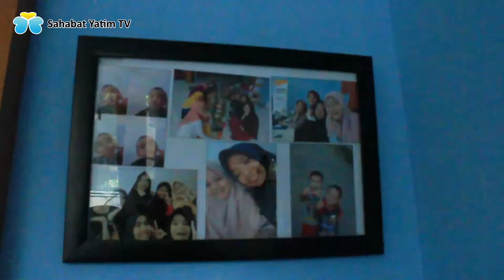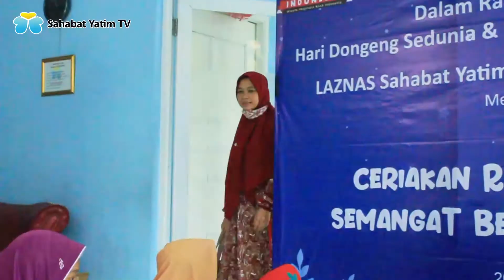PAKET RAMADHAN | PROGRAM BERBAGI 1.000 PAKET RAMADHAN SANTRI YATIM & DHUAFA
Ramadhan Telah Tiba, Yuk Persiapkan Amalan Terbaik Kita 🤲

REKENING ZIS ( zakat, infaq, sedekah) :

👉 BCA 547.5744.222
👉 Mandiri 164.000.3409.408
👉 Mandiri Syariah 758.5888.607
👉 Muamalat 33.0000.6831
A.n yayasan sahabat Yatim Indonesia